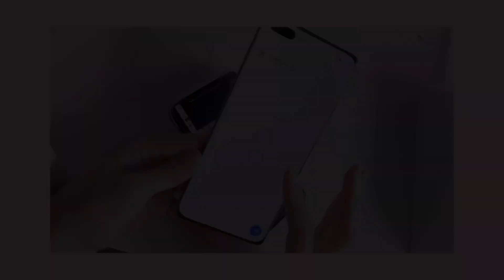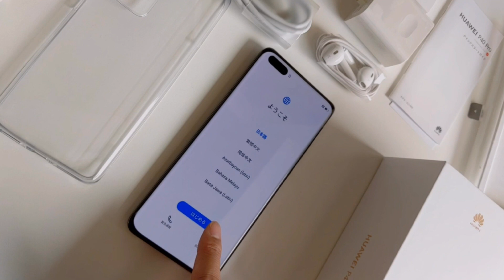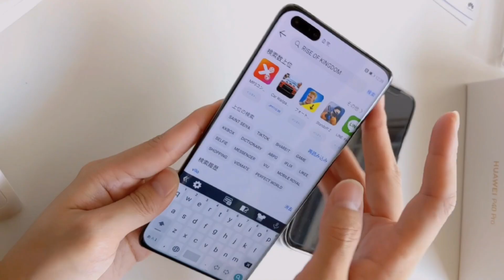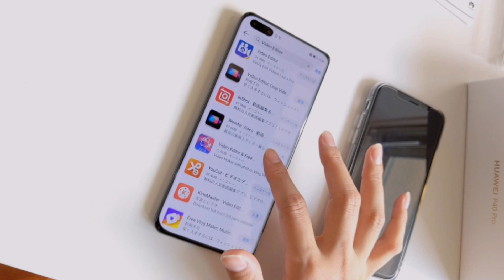Aesthetic Unboxing | Huawei P40 Pro 5G | HeyBon VLOG1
☽ Camera
Pixel3a

Sorry for my late reply.
I’m really disappointed If you were offended at the hate comments.

Pandemic anxiety might make someone mean.
However I want to believe the pandemic will make us stronger.
Kindness makes us strong.

I appreciate that brave friends who replied to and fought with that comments.
Thank you again for your help.

I wish you all well.
See you again. Now I’m editing next video.
(And I’ll study English harder because you are here♡)